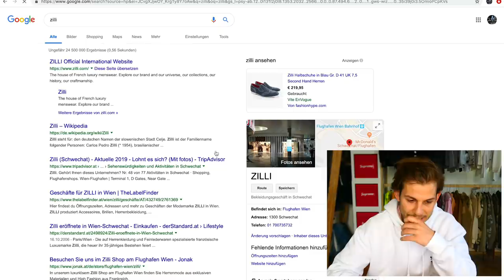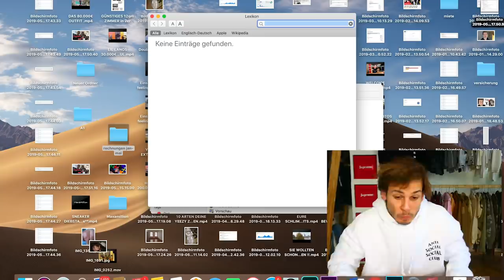10.000€ SCHLÜSSELANHÄNGER AUS ELFENBEIN 🤬 **ich raste komplett aus**